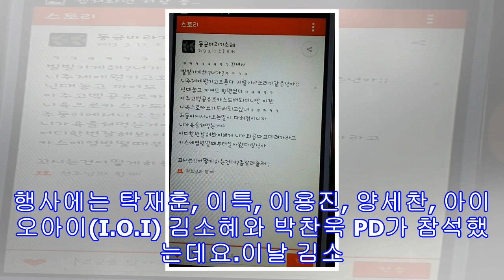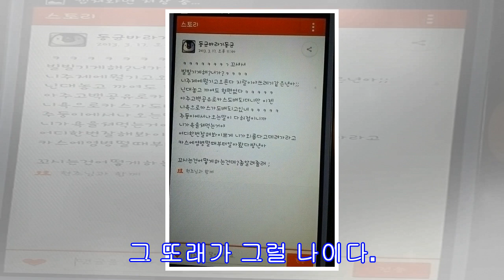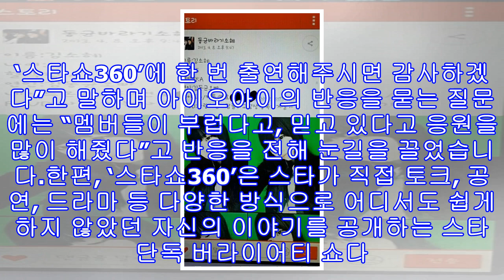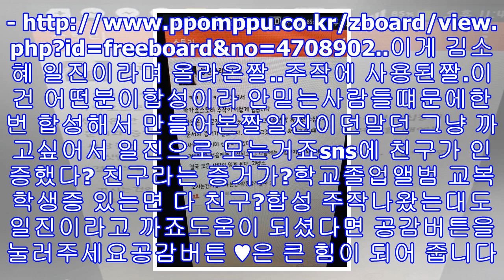'스타쇼360' 김소혜 고정 mc "블락비 지코 선배님, 꼭 출연해주셨으면" 소감